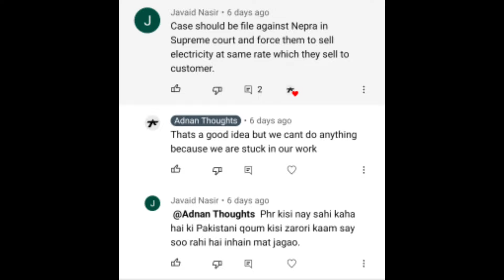Case On Wapda & Nepra || Who will do it and when?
👉👉Dosto agar aap kisi cheez k mutaliq sawal karna chahein tu comments mein likh saktay hain

👉Aap k..mind mein koi cheez ho tu hmaray sath share karein comments mein takay ham poori koshish karein aap ki pareshaniyon ko khtam kar ay ki.

☝️Aap ki koi suggestion ho tu comments mein btayein takay ham uss par bhi video banayein.

Agar aap iss traha ki mazeed videos dekhna chahtay hain tu bhi comments mein zaroor se batayein takay aap k lye aur bhi relatively or intersting si videos mazeed jald se jald lai jasakein😄

Meri most popular videos links

How to sharp dinling machine

How to repair Dingling machine at home (trimmer repair)

How to.make led indicator at home easily and cheap

☺MY STORY☺